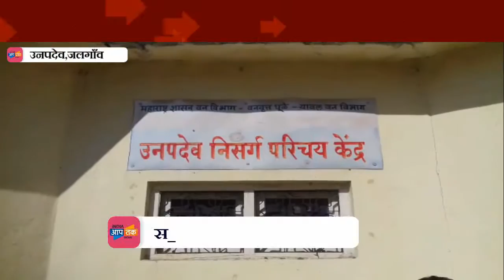गर्म पानी से मिलती है रोगों से मुक्ति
जलगाँव जिले में सतपुड़ा पर्वत है और इन्ही पर्वतों के करीब स्थित है उनपदेव श्री क्षेत्र , उनपदेव को तीर्थस्थल भी माना जाता है और भारत के कई आश्चर्यो में एक गर्म पानी का झरना यहाँ स्थित है , यहां  एक गौ मुख है जिसमे से गर्म पानी सालो से 12 महीने तीन सौ पैसठ दिन तक आता है ।

इतिहासकारो के अनुसार यहां शरभंग ऋषि का निवास था और सत्रह सौ अट्ठावन में गोविंद बर्वे ने इस मंदिर का जीर्णोद्धार किया था ।

बताया जाता है कि यहां के गरम पानी से नहाने पर सभी तरह के त्वचा रोगों में आराम प्राप्त होता है